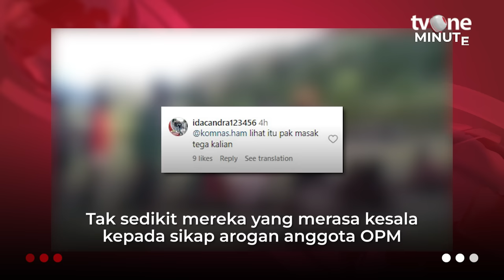BRUTAL! OPM Siksa Warga Asli Papua, Ditendang Hingga Dipukul | tvOne Minute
Jakarta, - BRUTAL! OPM Siksa Warga Asli Papua, Ditendang Hingga Dipukul | tvOne Minute

Beredar sebuah video yang memperlihatkan kebrutalan anggota separatis OPM yang menyiksa sejumlah warga asli Papua. Video tersebut diunggah oleh akun IG @infokomando.official dan mendapat sejumlah reaksi dari warganet. (MS01) (AF01)

TM01